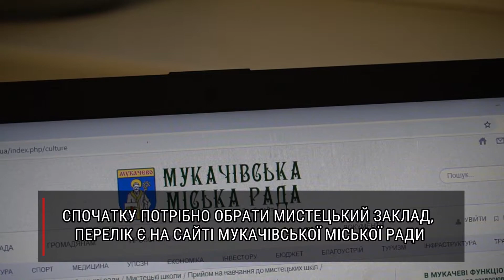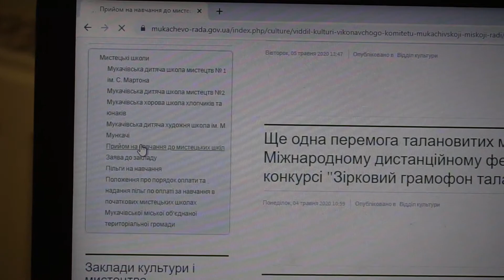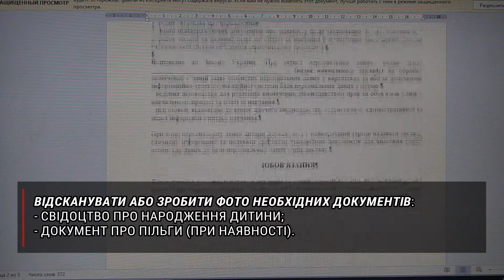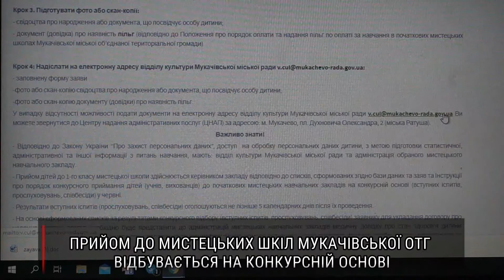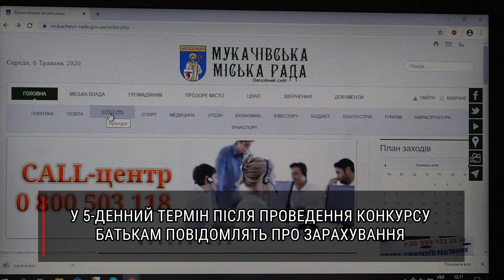Реєстрація до мистецьких шкіл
✅З 4 травня розпочався прийом до мистецьких шкіл Мукачівської міської ОТГ. У зв’язку з карантином прийом документів відбувається в режимі онлайн.
✅Для того, аби подати документи до мистецьких закладів Мукачівської міської ОТГ потрібно:
📌обрати мистецький заклад, перелік є на офіційному сайті мукачівської міської ради
📌відсканувати або зробити фото необхідних документів: свідоцтво про народження дитини та при наявності документ про пільги
📌у розділі «культура» на сайті Мукачівської міської ради завантажити та заповнити необхідну форму
У разі відсутності можливості подати документи в режимі онлайн, їх можна подати в ЦНАПІ за адресою площа Духновича 2. Прийом до мистецьких шкіл Мукачівської ОТГ відбувається на конкурсній основі.